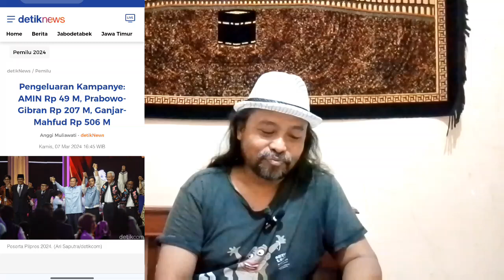WOW NGGAK IMBANG‼️BIAYA KAMPANYE PALING GUEDE SUARA IRONIS⁉️DUH JAN BERAT‼️